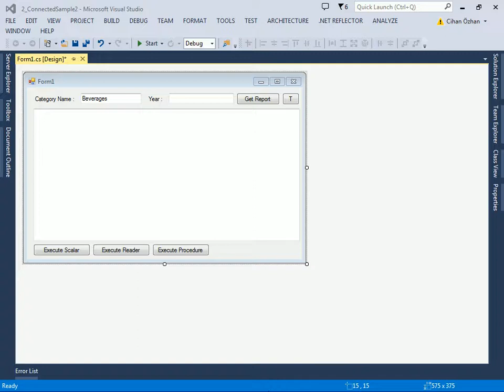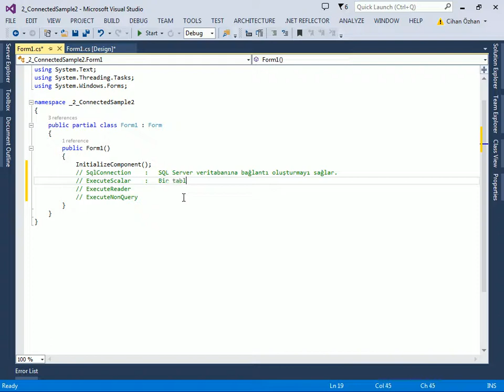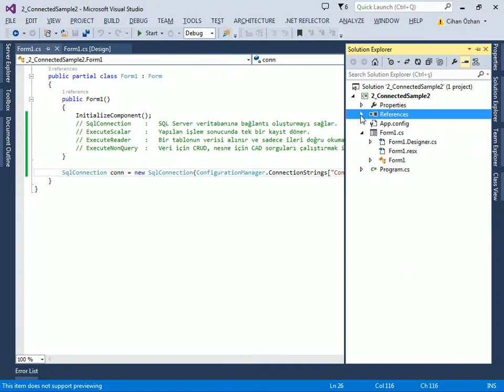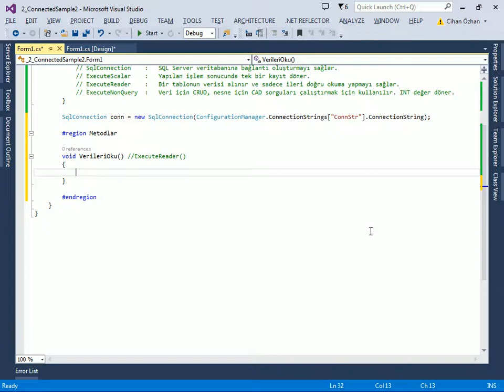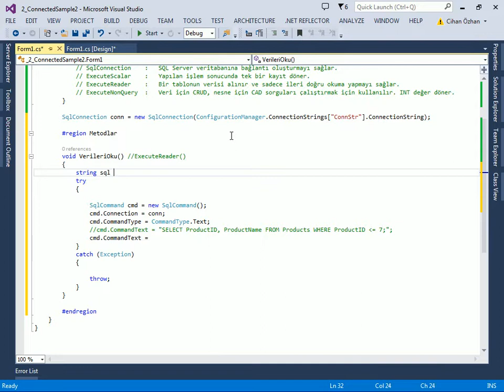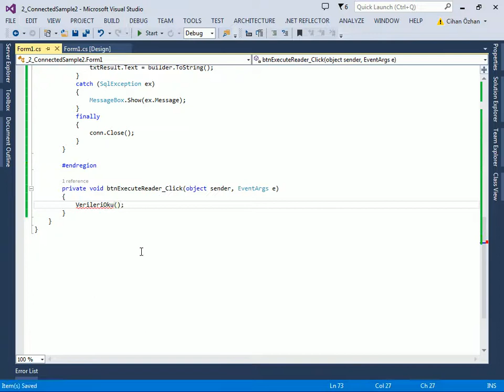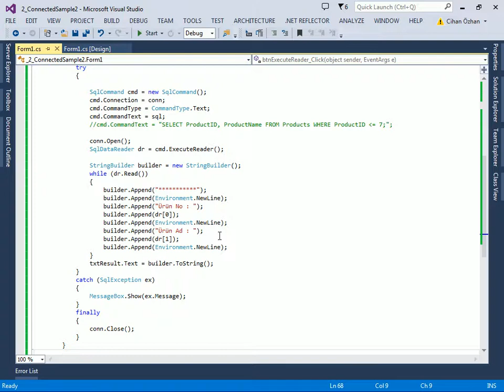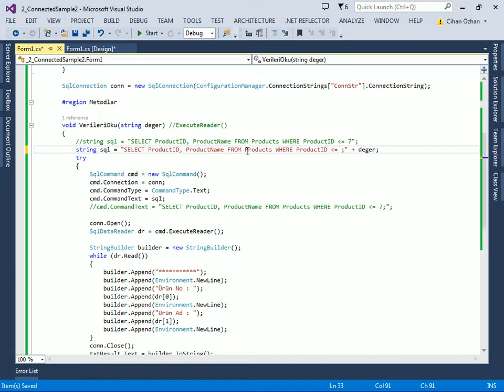C# ile ADONET Connected Mimari - 3